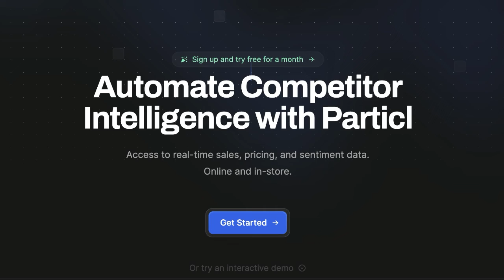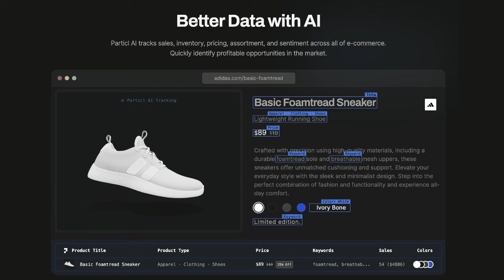Boost Your Sales With Incrementality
In this episode, we are thrilled to have Nick Stoltz, Chief Strategy Officer at Measured, as our guest. Join us as we jump into the world of ecommerce measurement, focusing on the critical topic of incrementality.

Nick shares his extensive experience in the industry, discussing the importance of accurate measurement and how it has evolved over the years. We explore the challenges brands face with various measurement solutions and the pitfalls of relying on a single tool to solve all measurement problems.

In this episode, we cover:

-The concept of incrementality and why it’s crucial for understanding the true impact of your media spend.
-The role of Measured in helping brands navigate the complex landscape of ecommerce measurement.
-Common misconceptions about platform-reported results and how to approach them.
-Strategies for optimizing media mix and making data-driven decisions.
-The importance of a structured testing roadmap and how to prioritize measurement efforts.

This episode is packed with valuable insights and practical tips for ecommerce professionals looking to improve their measurement strategies and boost sales. Whether you’re a seasoned marketer or just starting, this discussion will provide you with a deeper understanding of incrementality and how to leverage it for your business.